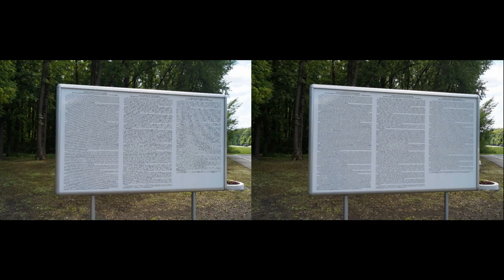Memorial to the victims of totalitarianism (Kharkov)! 3d vr video ( Cardboard )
Memorial to the victims of totalitarianism (Kharkov)! BEST 3D VIDEO .( side-by-side )
Memorial to the victims of totalitarianism — memorial, outdoor 17 June 2000 on the initiative of the presidents of Ukraine and Poland in Kharkiv ( Ukraine ) forest Park.

Cmentarz Ofiar Totalitaryzmu w Charkowie .
Cmentarz Ofiar Totalitaryzmu w Charkowie – cmentarz wojskowy w Charkowie, w rejonie kijowskim, na Piatichatkach, wzniesiony w latach 1999–2000 według projektu Zdzisława Pidka.

3d vr video virtual reality glasses for smartphone movies games google cardboard

Best 3D Video SBS , 3D POP OUT EffecTs

3D Photo

Put on 3D glasses and enjoy the amazing pop out 3d effect on this video

I'm looking for an interesting job ! I'm Waiting for proposals for cooperation !